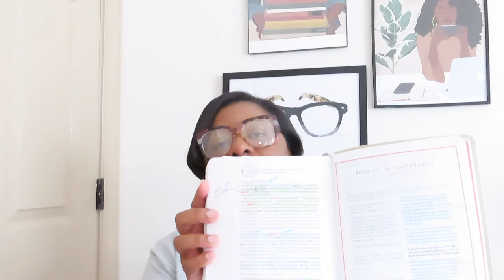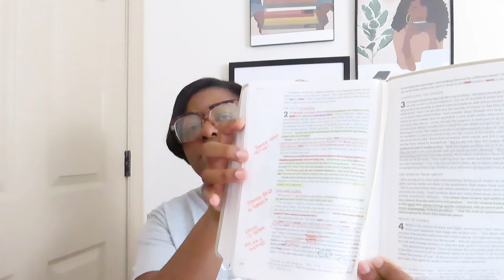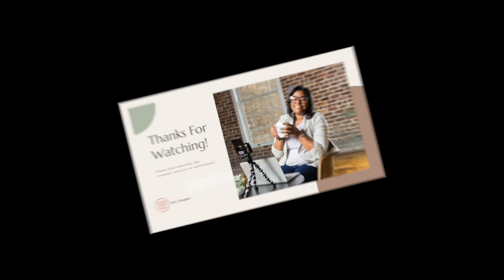Bible Study w/Me | James 1| Count it all Joy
Hey Friends,
Thank you for joining me for this week's video! This Youtube video we are continuing our Bible Study in the book of James. This week we are diving into James chapter 1.  This chapter is full of wisdom.  Let’s chat….

💚Bible Tools
She Reads Truth Bible
Tony Evans Bible Commentary
Women of the Word: How to Study the Bible with Both our Hearts and Our Minds. By Jen  Wilkins

💚Bible Study Accessories

Mildliners Highlighters
PaperMate Inkjoy Pens
The Happy Planner Faith Journal

💚About Me
This YouTube channel is here to teach you the love of Jesus. My prayer is that you will live the abundant life that God graciously gave us. I hope that this content will help grow your relationship with God. And it will take the pressure off that you have to be perfect to be a Christian. We are all flawed in need of grace. Let’s Goooooooo!

 The thief does not come except to steal, and to kill, and to destroy. I have come that they may have life, and that they may have it more abundantly.  John 10:10